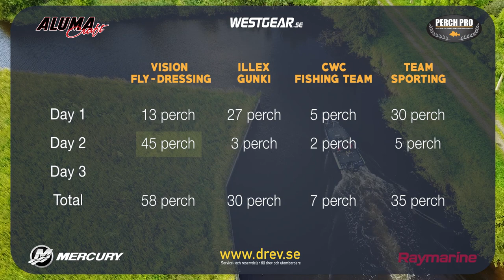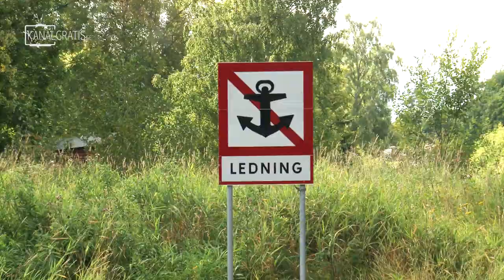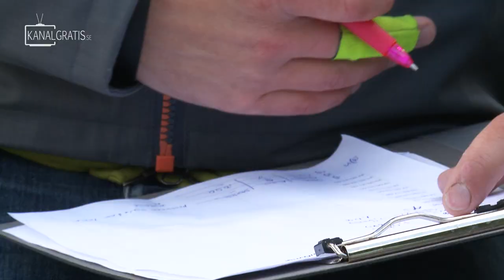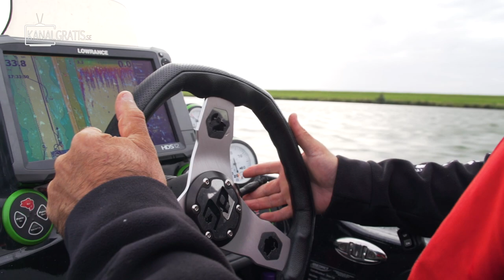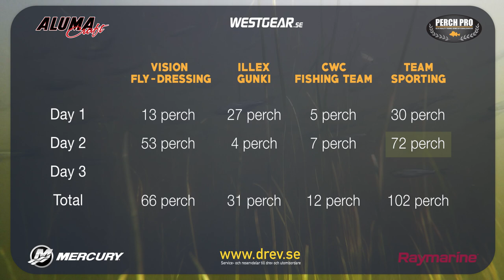Perch Pro 2018 - EPISODE 4 - with French, German & Russian subtitles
This is the forth episode of "The Elite Reality Fishing Series - Perch Pro 2018"

In this series of six episodes, four teams will compete against each other in perch fishing during three days with one cameraman in each boat. Every day one point is given to the team that catches the biggest fish and one point is given to the team that catches the largest number of fish above 30 cm. The team with most points after three days will win.

The teams participating in this season of Perch Pro are:

CWC Fishing Team with Evert Oostdam and Jimmy Lindahl
Vision / Fly-Dressing with Daniel Bergman and Steffan Jensen
ILLEX / Gunki with Frédéric Jullian and Thomas Engert
Sporting.se with Stephan Nielsen and Robin Stockhaus

Episode 5 will be released January 26th at 20:00 CET.

The format is in English but there are German, French and Russian subtitles available (you activate them yourself on YouTube).